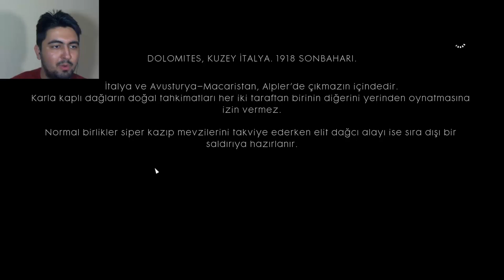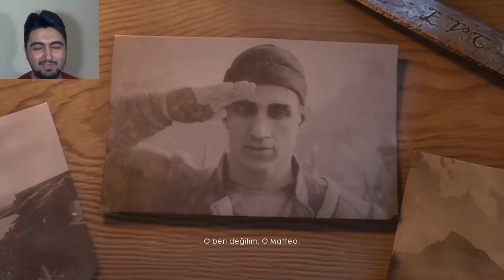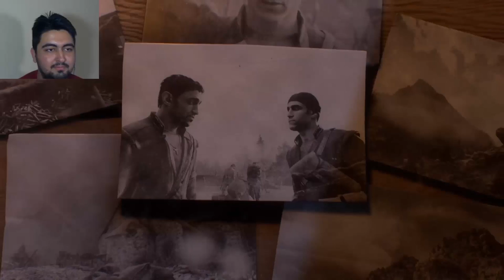Battlefield 1 Bölüm #5 İŞLER DEĞİŞTİ